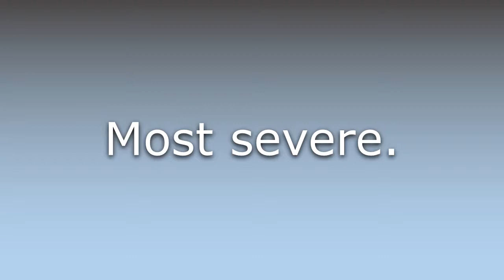What does Harshest mean?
What does Harshest mean in English? Learn the meaning of the word Harshest! How to Pronounce Harshest. Expand your vocabulary, learn words.